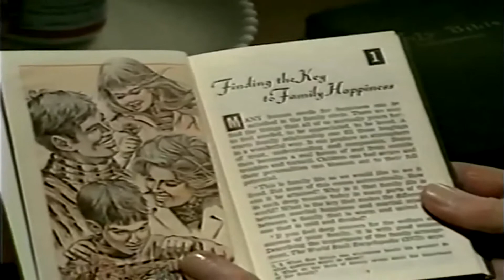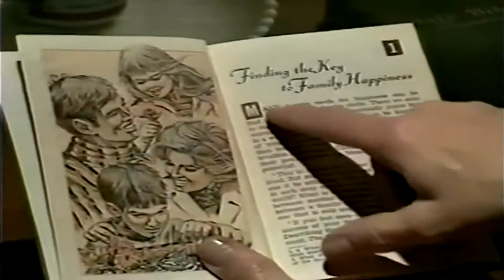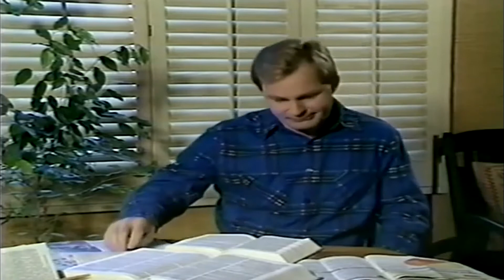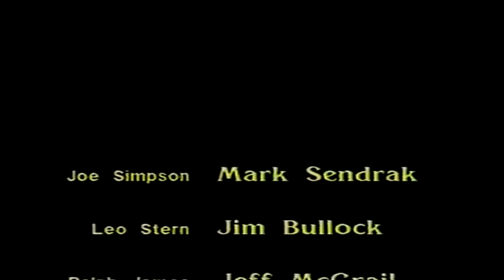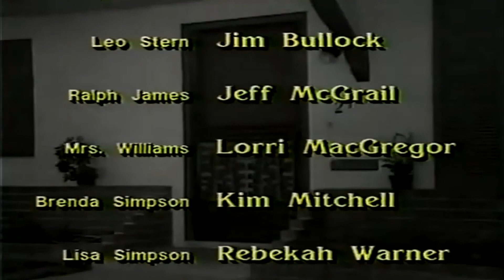Un testigo a su puerta 1989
Un testigo a su puerta, es una película producida  por Jeremiah Films dirigida por D.S. Minasian y Lorri MacGregor respectivamente, que muestra algunos errores en la religión de los testigos de Jehová
Sinopsis
Un testigo su puerta: ¿Has estado alguna vez frustrado por causa de Los Testigos de Jehová a tus puertas? ¿a pensado alguna vez que es lo que motiva a estos no invitados, y porque son tan persistentes? El Testigo a Tu Puerta es un drama que representa una mirada al interior de cómo los Testigos de Jehová reclutan, entrenan, ejercitan y controlan a sus miembros. Basado en experiencias de la vida real este video humorístico y de gran alcance sigue la historia de un hombre del principio hasta el fin. Joe Simpson se convirtió a la Sociedad de Atalayas en una etapa vulnerable de su vida. Pero eventualmente fue liberado de la organización cuando le presentaron el verdadero Jesús de la Biblia por un verdadero Cristiano.